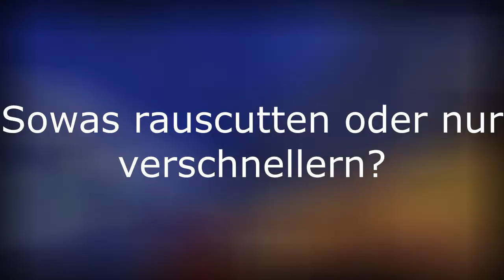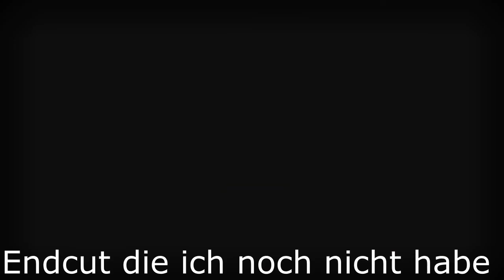Gärtnerchallenge - MEGA KRASSE KILLS - NICHT! -1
Mein Ingame Name: Lerbynator

Server: GommeHD.net

Aufnahmeprogramm: OBS Studio

Schnittprogramm: ShotCut